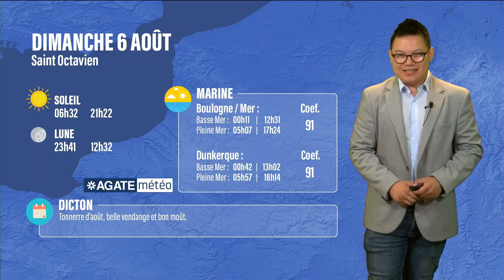Météo Hauts de France du 6 Août 2023